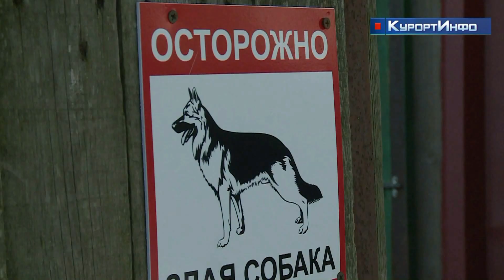Посетители библиотеки им М. Зощенко собрали благотворительную передачу приюту бездомных животных